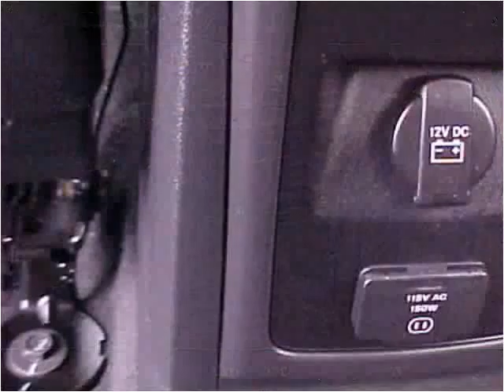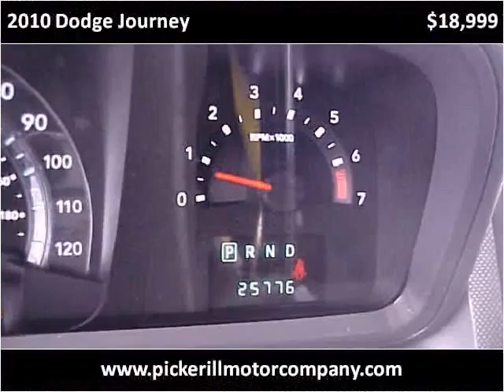2010 Dodge Journey available from Pickerill Motor Company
This 2010 Dodge Journey is available from Pickerill Motor Company.